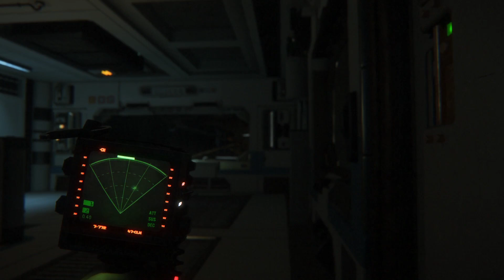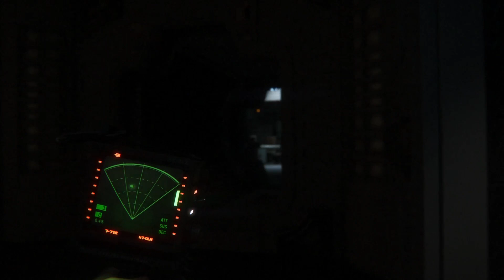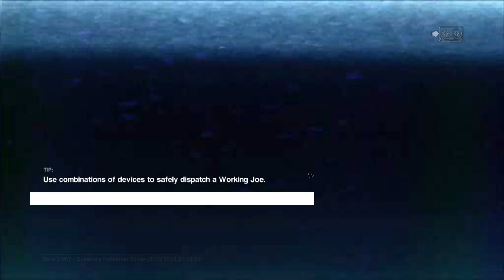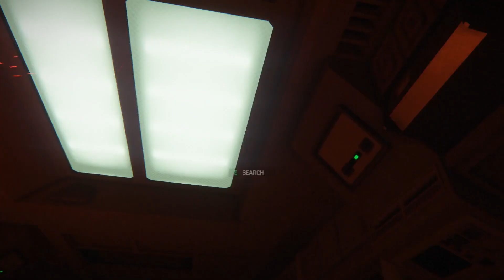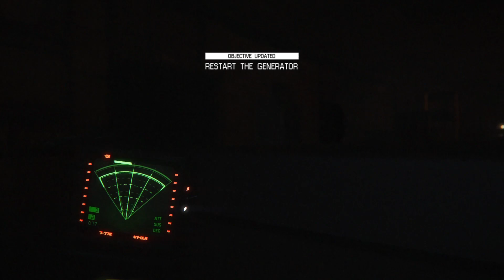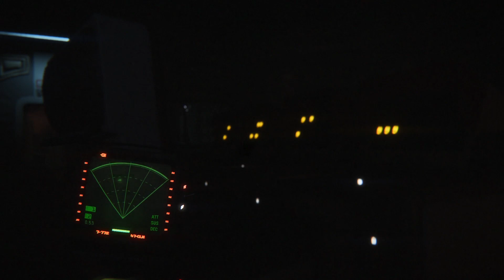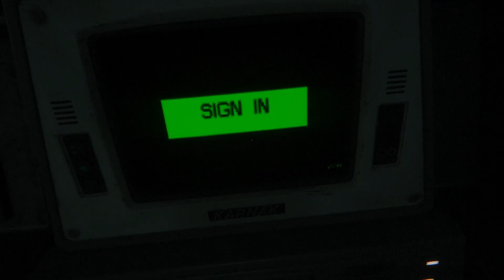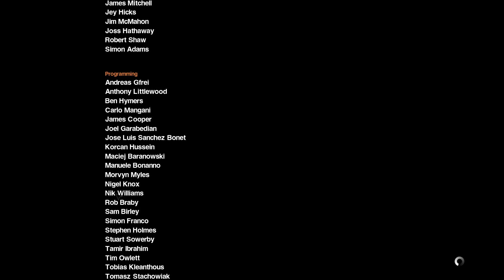WBPL76 After Dark w/Maverick and CocainumRob